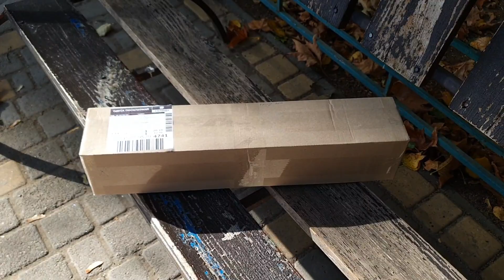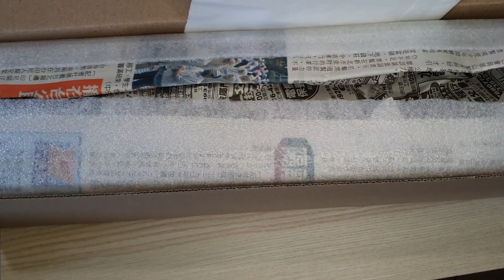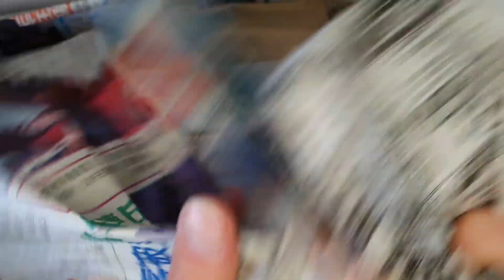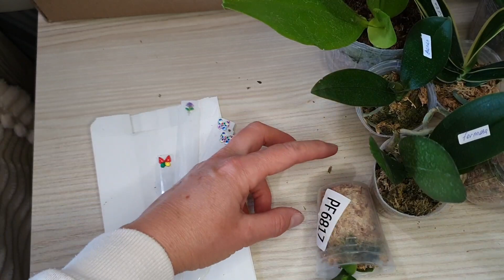ОРХИДЕИ ПРИЕХАЛИ , А Я НЕ ПОМНЮ КОГО ЗАКАЗАЛА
"Ясельная Группа" Орхидеи в размере 1.7 🥳🥰🤩Наблюдаю за АДАПТАЦИЕЙ и РАЗВИТИЕМ малышей из Азии

Адаптация орхидей из Азии к квартирным условиям может потребовать некоторых усилий, но с правильным подходом она может быть успешной. Вот несколько рекомендаций для быстрой адаптации орхидей к квартирным условиям:

Правильное освещение: Орхидеи нуждаются в ярком, но рассеянном свете. Разместите их рядом с окном на восточной или западной стороне, чтобы обеспечить им достаточное количество света. Если света недостаточно, можно использовать искусственное освещение, такие как специальные фитолампы.

Уровень влажности: Орхидеи из Азии обычно происходят из тропических регионов с высокой влажностью. В квартирных условиях влажность может быть ниже. Чтобы повысить влажность, можно использовать увлажнители воздуха, распылите воду вокруг растений или поместите их на подносы с мокрыми камнями.

Температура: Большинство орхидей предпочитают теплую температуру. Поддерживайте температуру вокруг 20-25°C в течение дня и не ниже 15°C ночью. Избегайте резких перепадов температур и обратите внимание на сквозняки.

Полив: Орхидеи не любят быть постоянно во влажной почве. Используйте хорошо дренированные горшки и поливайте растения, когда верхний слой субстрата почти высохнет. Избегайте переувлажнения и застоя влаги.

Удобрения: Орхидеи нуждаются в питательных веществах для здорового роста. Используйте специальные удобрения для орхидей и применяйте их согласно инструкциям производителя. Умеренное и регулярное удобрение поможет поддерживать здоровое развитие растений.

Посадочная среда: Выберите подходящий субстрат для орхидей, такой как кора, песок и перлит. Это обеспечит хорошую дренаж и доступ кислорода к корням.